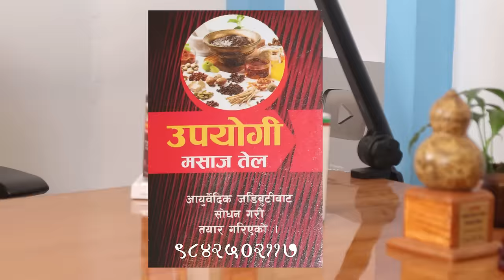Saugat Malla!! Biswa Limbu Podcast Ep 227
▶ This channel is dedicated to you all. I will upload vlogs,interviews,short films and interesting videos.I am really blessed with your support and love for Mero Online TV. I have started this channel to entertain you in different way. I would love to listen you all. I really appreciate critical comments. Hope you guys support,love and give guidance to me. It’s been almost 15 years in media and I always got love and support through this journey. Audiences are god for me.Love you all.